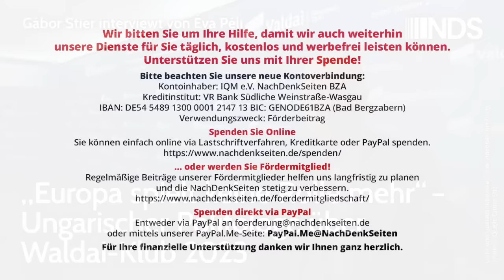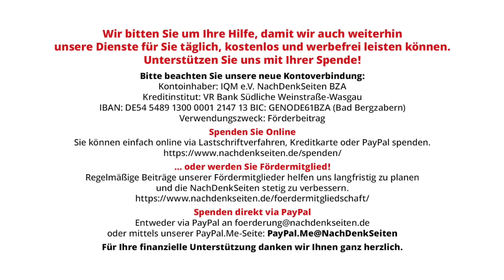„Europa spielt keine Rolle mehr“ – Ungarischer Politologe Gábor Stier über Waldai-Klub 2023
„Europa spielt keine Rolle mehr“ – Ungarischer Politologe über Waldai-Klub 2023 | Gábor Stier interviewt von Éva Péli | NachDenkSeiten-Podcast | 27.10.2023

Bei dem jährlichen internationalen Waldai-Forum in Sotschi Anfang Oktober haben Vertreter des Westens weitgehend gefehlt. Auch die Themen haben sich geändert: Im Fokus standen nicht mehr die Prozesse in Russland, sondern in der Welt. Gábor Stier, langjähriger Auslandsjournalist aus Ungarn, war bereits zum 14. Mal dabei und fragte Putin nach der Bedeutung Europas für sein Land. Im Interview erzählt der Politologe auch davon, warum Viktor Orbán nicht bestraft werden sollte. Das Interview mit Gábor Stier führte Éva Péli.

Artikel veröffentlicht am: 27. Oktober 2023 um 11:00
Autor: Gábor Stier interviewt von Éva Péli (Gastbeitrag)
Sprecher: Tom Wellbrock und Ala Goldbrunner
Titelbild: Quelle Gábor Stier